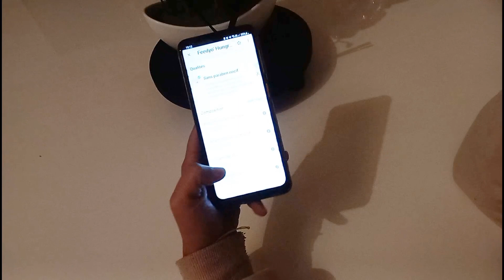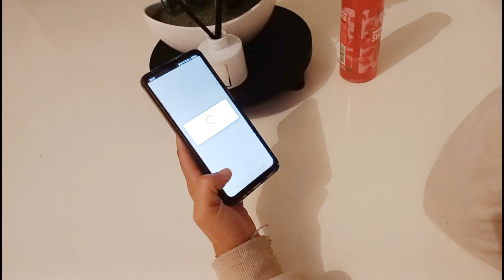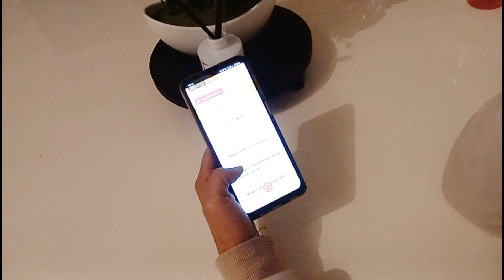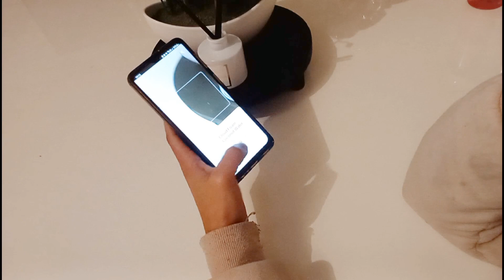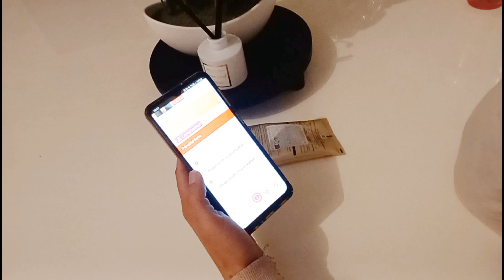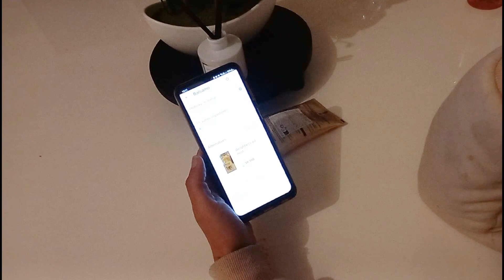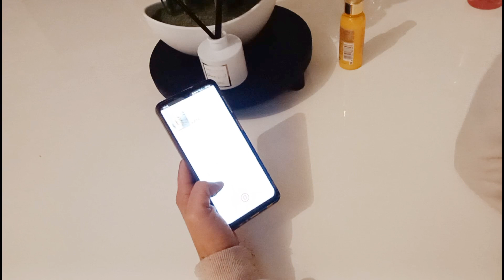YUKA VS INCI BEAUTY 😱 je suis choquée du résultat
Bonjour j'espère que tu vas bien?

Aujourd'hui nouvelle vidéo ou yuka et inci bezty note 5 produits Action.